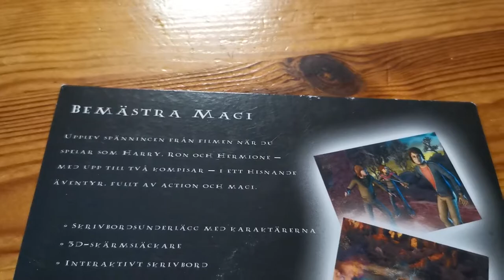HARRY POTTER!! PC CD-ROM Demo (Ancient Artifact) - CrazeShorts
did not have time to record so I tried this new awesome shorts thing.
I think I got this CD demo for free in some old magazine. pretty cool
can't even play it, bcs I dont have a CD reader xD

Harry potter CD Pc Rom